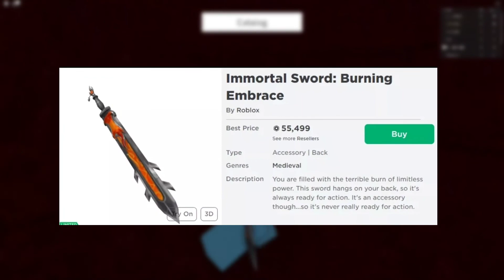Roblox New Immortal Sword Burning Embrace Limited!